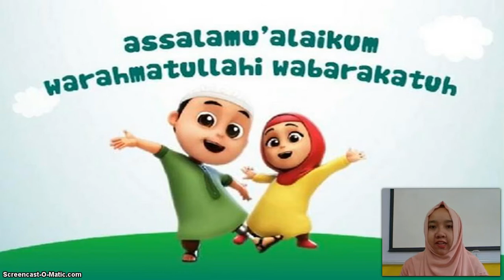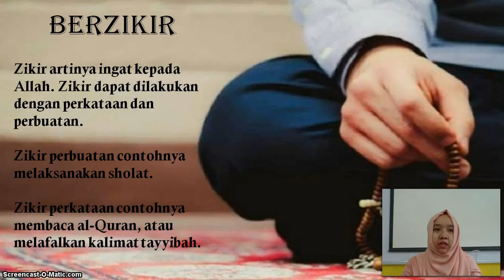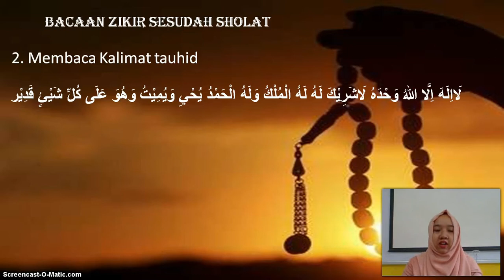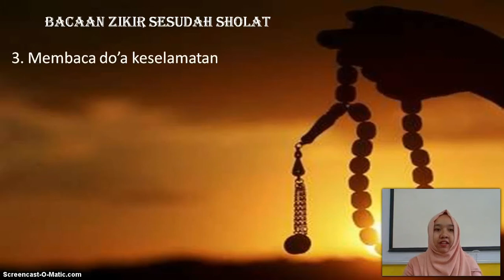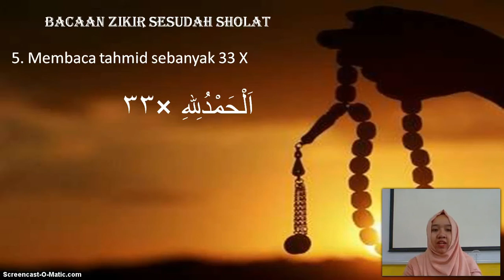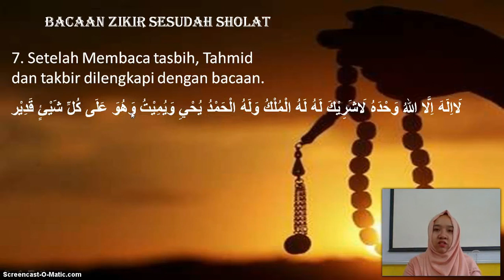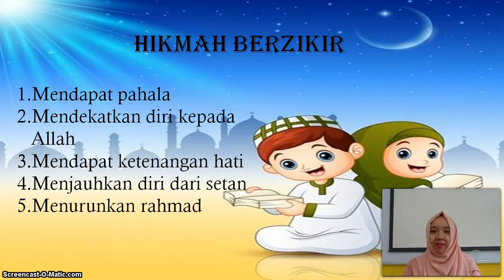BelajarbersamaSUKMA: Kelas 2 MI Islamiyah | Fiqih | Berzikir